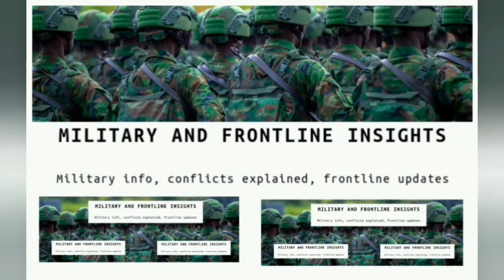Russia Ukraine war Amakuru Mashya 1.3.2024 report by BBC gahuza.Putin yaburiye NATO, Abahinde...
mfi Putin arabyina intsinzi mu ijambo yagejeje ku baturage be, Abahinde bari kwiyandikisha ku bwinshi bajya kurwana ku ruhande rwa Russia, gusa Ubuhinde burabasaba kubihagarika.
Ukraine yemeyeko itorohewe ku rugamba, gusa iremezako imaze guhanura indege nyinshi za Russia.

Ikaze kuri @MilitaryAndFrontlineInsights isi y’amabanga n’ubusesenguzi mu gisirikare.aho musanga:

1. Amakuru agezweho y'intambara n'ubushyamirane mu gisirikare.
2. Ubusenguzi, amateka n'ibigwi mu gisirikare.
Hirya no hino mu isi cyane cyane mu karere k' Africa y'ibiyaga bigari.

Mushobora kumva ari ibintu bito, ariko ni inkunga ikomeye kuritwe.

Njye nitwa DRUE, ikaze!

Kandi nkuko bisanzwe tubashimiye ko mwabanye natwe, duhurire mu bindi biganiro. Mbifurije amahoro, ubwenge, n’ubutunzi, murakoze!

Military & Frontline Insights is one of many projects brought by inkeingroup.

Thank you/ Murakoze.